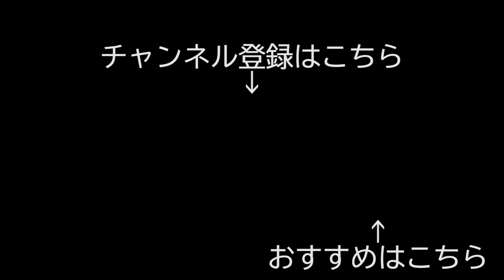「旗」一人で歌ってみた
詩：四元康祐
曲：森山至貴

森山先生の作品をあげるのは「どのことばよりも(男声版)」以来、かれこれ4年ぶりでしょうか

元々はこの詩は、散文とセットになった「社会批評」であると、作詩の四元さんは語ります。
ご自身のサイトの中で以下のように記していらっしゃいます。
同じ森山（曲）＋四元（詩）による合唱曲でも、2012年に初演され朝日作曲賞を受賞した「混声合唱とピアノための『さよなら、ロレンス』」とはかなり趣を異にすることが分かるだろう。
(中略)
極度にシステム化された現代社会の持つ冷やかな暴力性を秘めた『さよなら、ロレンス』の歌声に比べて、『旗』の歌声は痛切なまでに美しい。だがその美しさが、詩としての「旗」に籠められた「怒り」とどう関わりあうのか、詩人としては気になるところだ。

この曲が初演されたのは2016年12月11日(日) 「小さな夜の音楽会第1夜(於：豊洲文化センターホール)」。私も会場で聴いておりましたが、曲の美しさに感銘を受けました
どこかのタイミングで演奏したいなと思っておりましたが、今回満を持して4パート全ての歌唱に挑みました
是非お聴きくださいませ。